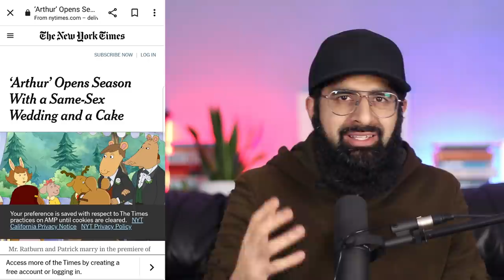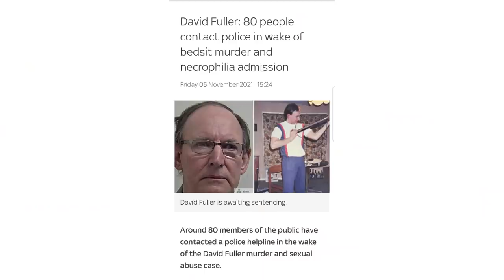THEY WARNED US: IT HAS NOW BEGUN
The John Lewis advert in the UK is a big thing. To such a degree, it’s seen as the “start of Christmas”. The did another advert a month odd ago where they showed a young boy dancing around in lipstick and girls clothes.

Gone are the days we can passively raise our kids and half-heartedly practice our faith. The repercussions are too grave now. Atheism will strip the moral code and leave a code reliant on the balance of pleasure/pain.